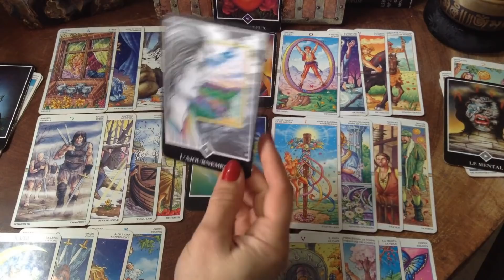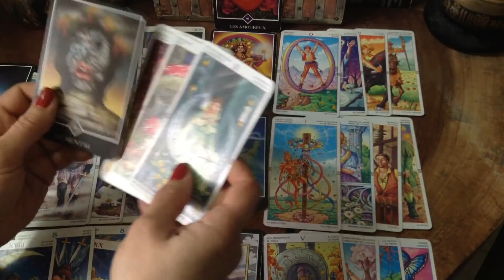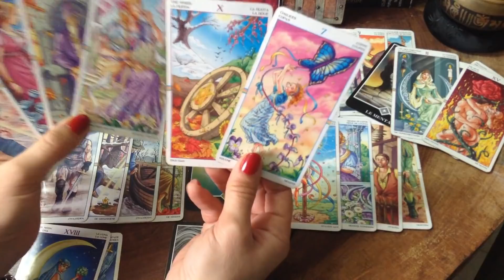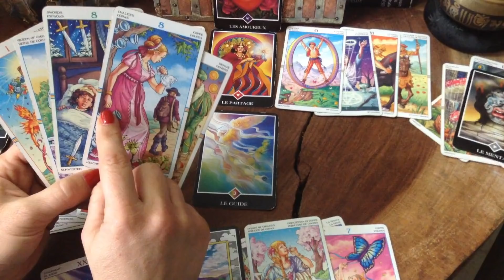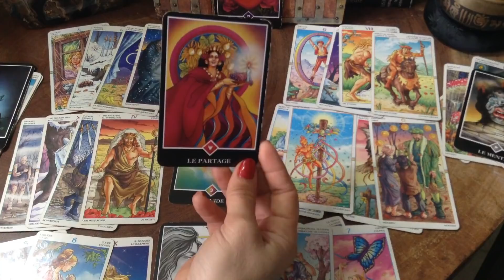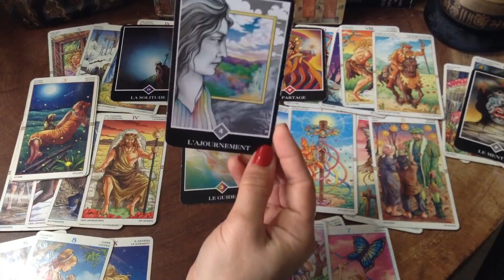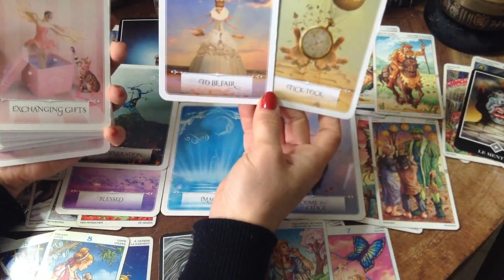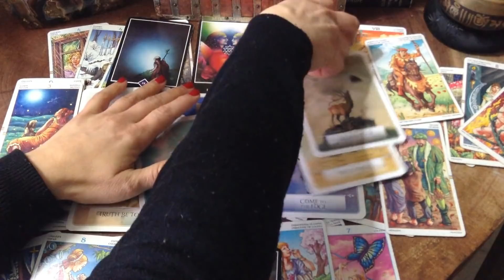15-30 Nov 2018 Balance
Bonjour
Je m'appelle Marilyne Voici mon taroscope pour la période du 1 au 15 Novembre 2018
Vous poouvez aussi vous connectez sur la page FB pour avoir des informations sur les tirages
A bientot
Marilyne